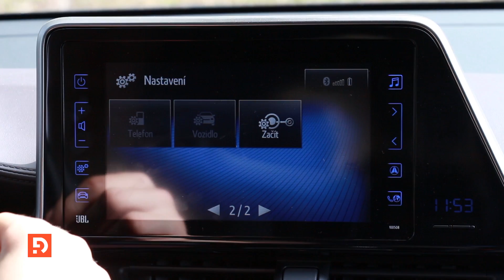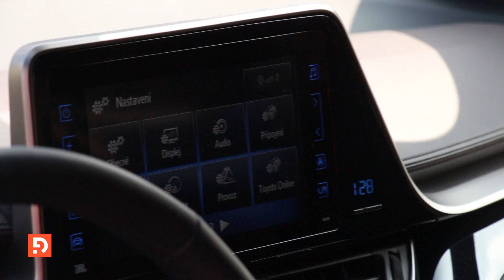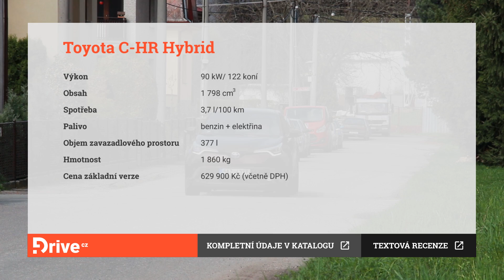Toyota C-HR (test)